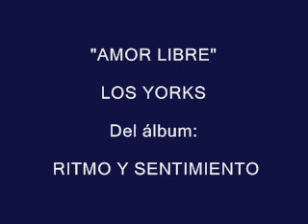Los Yorks - Amor libre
Estupenda e irreverente canción del disco RITMO Y SENTIMIENTO... ¡¡¡haz el amor y no la guerra!!!